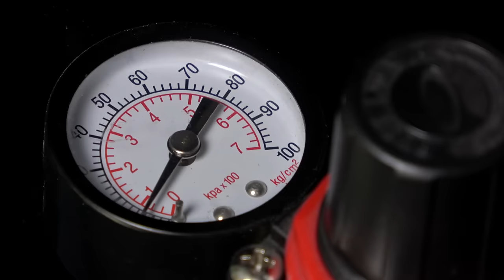I paint a SUPER RARE and EXCLUSIVE miniature in the world. EPOXY resin diorama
Our Kickstarter ended, but don't worry. It's just time for the late pledge through Backerkit!! This is the last chance! Be sure to get your miniatures, brushes, base products and more in
This Videotutorial and Painting Guide:
👉⭐ MINIATURE: M Project
Keep in touch!